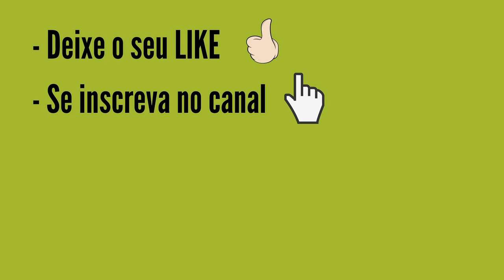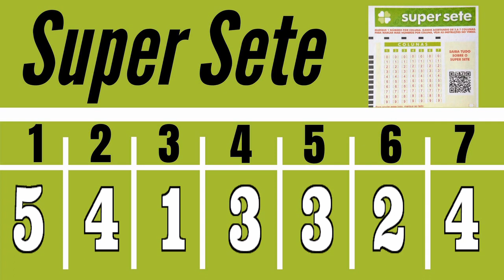Resultado SUPER SETE 381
PREMIAÇÃO SUPER SETE 381:
7 acertos
0 aposta
R$ 0,00

6 acertos
3 aposta
R$ 20.659,99

5 acertos
110 apostas
R$ 804,93

4 acertos
1.538 apostas
R$ 57,57

3 acertos
14.044 apostas
R$ 5,00

Próximo sorteio
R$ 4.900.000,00